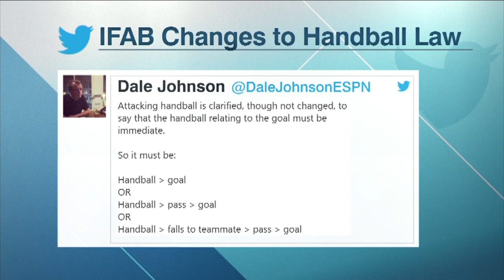New handball rule only effective if it's universally applied - Shaka Hislop | ESPN FC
ESPN FC's Shaka Hislop and Alejandro Moreno react to IFAB's changes to the handball law that will take effect next season. Hislop says the law is fine and good as long as the rule is applied everywhere. Moreno adds that the rule not only needs to be universally applied, it also needs to be universally interpreted.